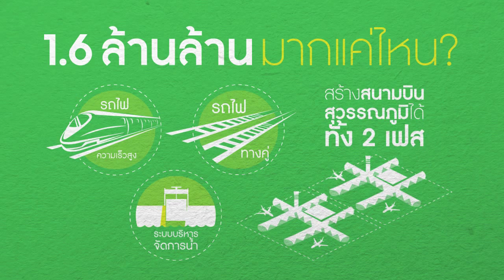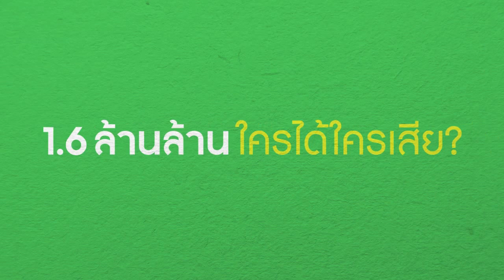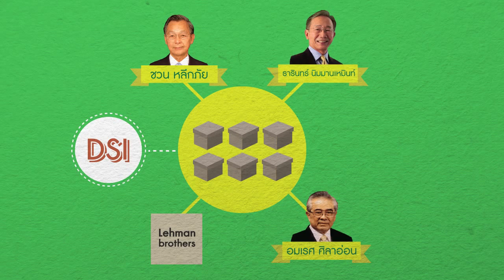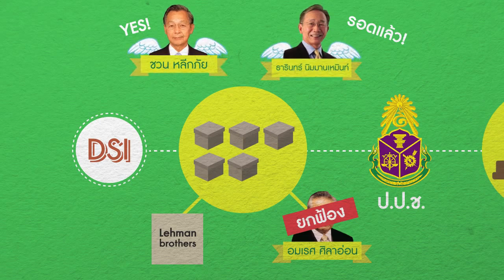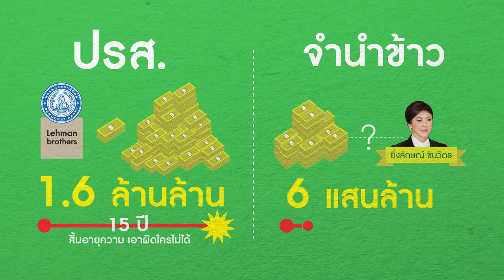คดี ปรส. หนี้อัปยศ 1.6 ล้านล้าน ที่คนทุจริตกำลังลอยนวล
ตั้งแต่การตั้งคณะกรรมการเป็นพวกของตน ขายทรัพย์สินให้ต่างชาติในราคาถูก จนถึงการออกกฎหมายยกเว้นภาษีให้ผู้ซื้อชาวต่างชาติ

จริงหรือไม่ที่คนเหล่านี้ยังลอยหน้าลอยตาอยู่ในสังคมได้ ก็เพราะความฉ้อฉลขององค์กรปราบทุจริตที่อาจมีไว้เพื่อปกป้องพวกพ้องตนเอง?